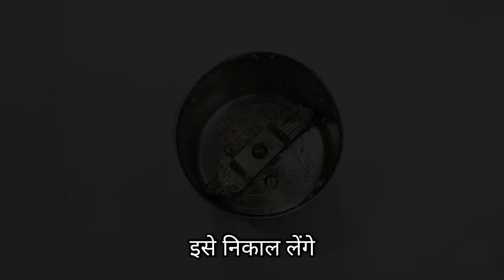शेवगा बटाटा रस्सा | Sheng Batata Bhaji | Sheng Batata Rassa | Shevgyachya Shenganchi Amti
sheng batata rassa bhaji
sheng batata bhaji in marathi
sheng batata bhaji malvani
sheng batata
shenga batata bhaji malvani
sheng batata amti
shenga batata
shevga batata bhaji
shevaga batata bhaji
shevagyachya shenganchi bhaji
shevgyachi bhaji
shevgyachi amti recipe in marathi
shevgyachya shenga
shevga sheng bhaji
batata recipe in marathi
ganpati special
ganpati festival special
ganpati
shevga batata rassa